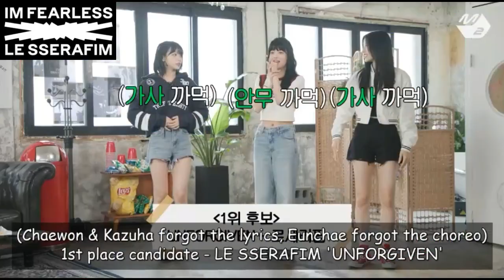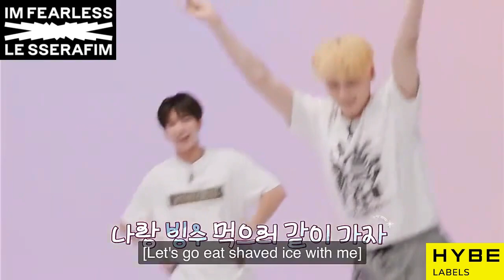LESSERAFIM - FIMMIES 😈 and UNFORGIVEN BOYS